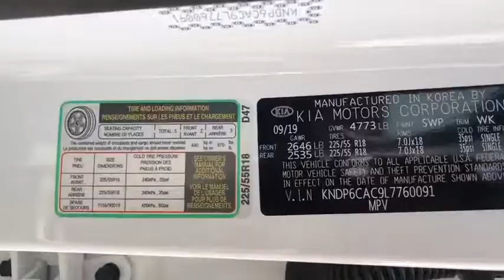2020 Kia Sportage Wexford, Pittsburgh, Irwin Monroeville McKeesport Murrysville, PA K801403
New 2020 Kia Sportage available in Wexford, Pennsylvania at Jim Shorkey Ford. Servicing the Pittsburgh, Irwin, Monroeville, McKeesport, Murrysville, PA area.

S SUNROOF PACKAGE  -inc: Immobilizer  Windshield Wiper De-Icer  Panoramic Sunroof  power sunshade  LED Interior Lighting  UV-Reducing Solar Control Glass|SNOW WHITE PEARL|CARPET FLOOR MATS|BLACK  LEATHERETTE SEAT TRIM|All Wheel Drive|Power Steering|ABS|4-Wheel Disc Brakes|Brake Assist|Aluminum Wheels|Tires - Front Performance|Tires - Rear Performance|Temporary Spare Tire|Heated Mirrors|Power Mirror(s)|Integrated Turn Signal Mirrors|Power Folding Mirrors|Rear Defrost|Privacy Glass|Intermittent Wipers|Variable Speed Intermittent Wipers|Rear Spoiler|Power Door Locks|Daytime Running Lights|Automatic Headlights|Fog Lamps|AM/FM Stereo|MP3 Player|Bluetooth Connection|Smart Device Integration|MP3 Player|Steering Wheel Audio Controls|Auxiliary Audio Input|Bucket Seats|Pass-Through Rear Seat|Rear Bench Seat|Adjustable Steering Wheel|Trip Computer|Power Windows|Keyless Entry|Power Door Locks|Cruise Control|A/C|Premium Synthetic Seats|Driver Vanity Mirror|Passenger Vanity Mirror|Driver Illuminated Vanity Mirror|Passenger Illuminated Visor Mirror|Power Windows|Power Door Locks|Trip Computer|Heated Front Seat(s)|Security System|Traction Control|Stability Control|Traction Control|Front Side Air Bag|Lane Departure Warning|Lane Keeping Assist|Lane Departure Warning|Blind Spot Monitor|Cross-Traffic Alert|Tire Pressure Monitor|Driver Air Bag|Passenger Air Bag|Front Head Air Bag|Rear Head Air Bag|Passenger Air Bag Sensor|Child Safety Locks|Back-Up Camera